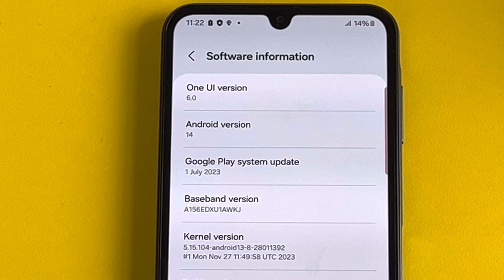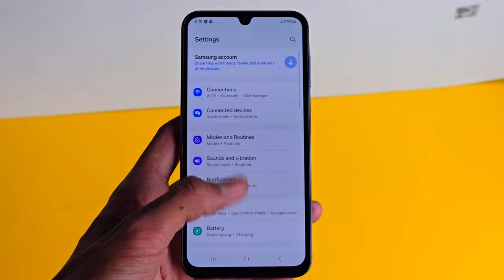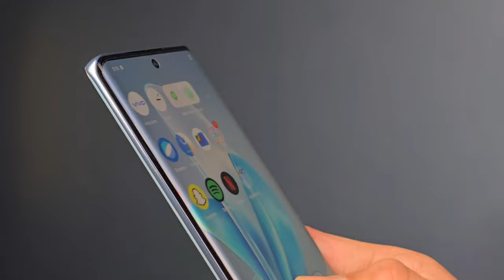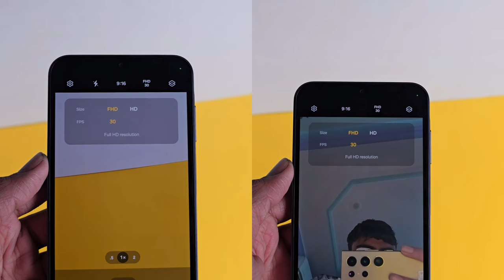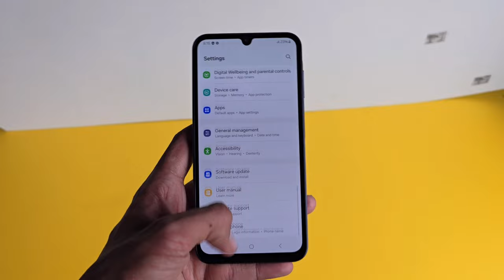Samsung Galaxy A15 5G Depth Review After 1 Month | Kharidna Chaiye Ya Nahi !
Aaj Hum Review Karne wale Hai Samsung Galaxy A15 5G Ka😊

Samsung Galaxy A15 review after use of 1 month